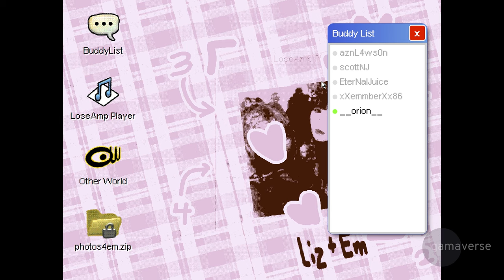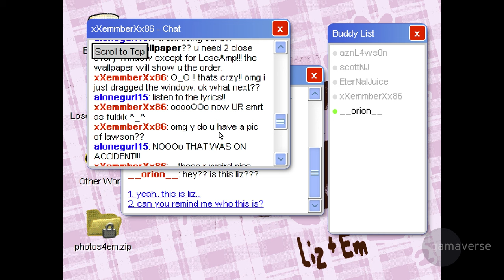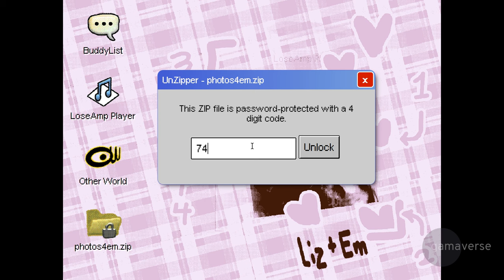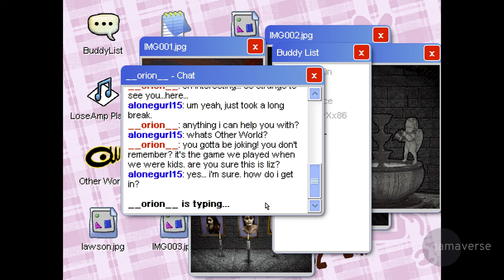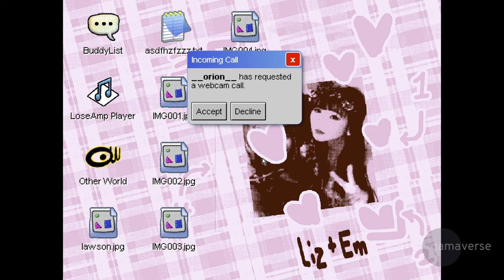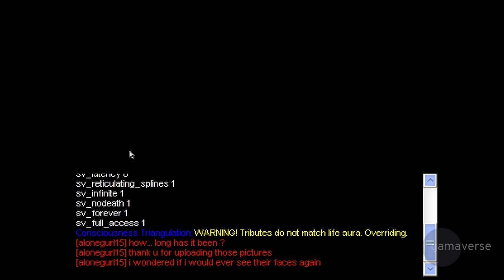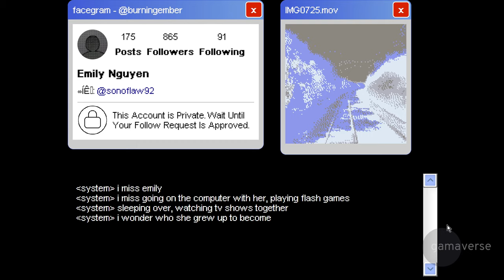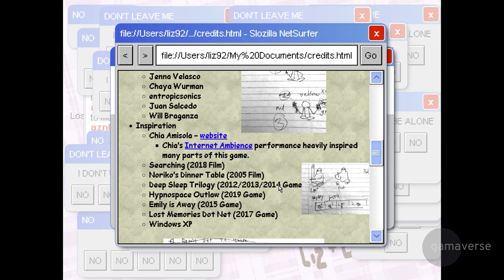LAST SEEN ONLINE | Click to Creep [Walkthrough]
Last Seen Online is a point-and-click horror puzzle game. Find yourself logged in someone else's PC and look through the files to unravel the chilling story behind its user.